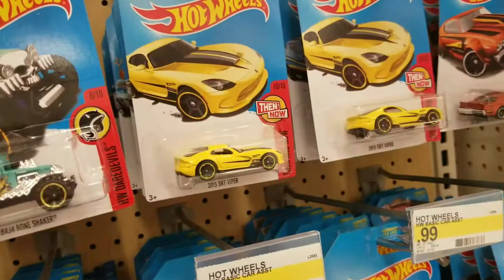Hot Wheels hunting @ target.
Finally some new ones only 1 of my local target put up new case..